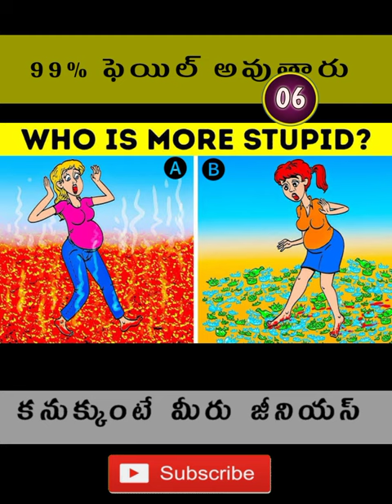తెలివి తక్కువ అమ్మాయి ఎవరో కనిపెట్టండి || telugu facts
Brain games inTelugu,telugu iq test, test your
brain,à°čás) She, brain teasers riddles with
answers riddles and brain teasers with answers
telugu riddles with answers and pictures, telugu
riddles2022,telugu riddles funny detective riddles
in telugu detective questions, detective riddles un
telugu, telugu riddles, detective mehul telugu
teluqu puzzles with answers
riddles telugu
telugu puzzles
telugu brainteasers
einstein's riddle
sssniperwolf riddles
7 second riddles youtube
10 riddles in telugu
tricky riddles with answers in telugu
telugu riddles with answers
telugu riddles and answers
hard telugu riddles with answers
answer telugu riddles in telugu
logical riddles in telugu with answers
easy riddles in telugu with answers
brain riddles in telugu with answers
tenali rama riddles with answers in telugu
telugu puzzles books
brain teasers riddles with numbers
riddle what can you never eat for breakfast
what is the hardest riddles
telugu crossword puzzles
telugu crossword puzzles online
telugu crossword puzzles pdf
telugu crossword puzzles books
riddles in telugu
riddles meaning in telugu
telugu logical riddles
telugu maths puzzles
mystery riddles in telugu
maths riddles in telugu
morning riddles for adults
telugu puzzles online
meaning of riddles in telugu
riddles with no right answer
what riddle has no answer
telugu riddles pdf with answers
telugu puzzles pdf
telugu padavinodam puzzles
telugu riddles with answers and pictures
riddle what can you hold but never touch
telugu riddles question
telugu puzzles questions and answers
riddles telugu riddles
telugu songs riddles
telugu songs puzzles with answers
some riddles in telugu
small riddles in telugu
telugu tough riddles
telugu riddles in telugu
tough riddles in telugu
riddles telugu videos
telugu puzzles with answers
telugu puzzles with answers pdf
telugu word puzzles
x riddle
10 riddles in telugu with answers
telugu riddles for
5 riddles in telugu
5 examples of riddles
5 good riddles
5 riddles in english with answers
5 easy riddles with answers
7 telugu movie cast
7 riddles that test your brain
telugu tough riddles
riddles telugu videos
telugu word puzzles
X riddle
10 riddles in telugu with answers
telugu riddles for
5 riddles in telugu
5 examples of riddles
5 good riddles
5 riddles in english with answers
5 easy riddles with answers
7 telugu movie cast
7 riddles that test your brain
8 riddles
8+8 riddle
9 riddles